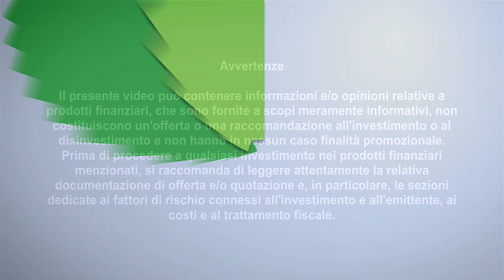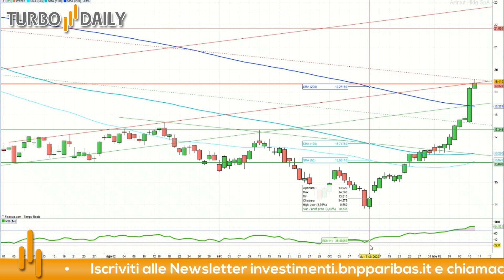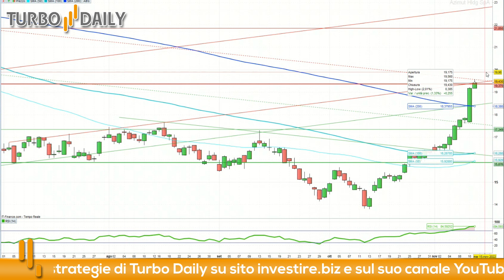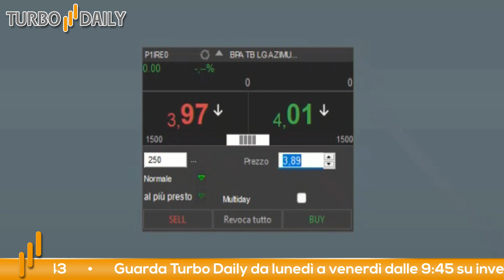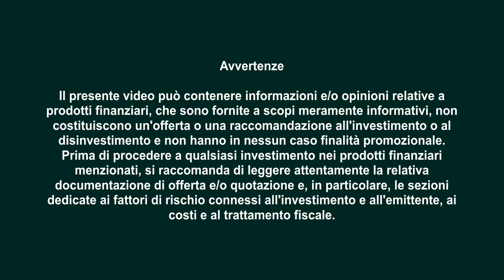Recap settimanale: azioni Azimut, dalla trimestrale nuova spinta per il titolo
“Come da quasi vent'anni, Azimut è in linea con i target annuali annunciati: 400 milioni di euro di utile netto e 6-8 miliardi di euro di raccolta netta e circa il 12% delle masse gestite in private markets. Risultati resilienti raggiunti in un contesto come quello attuale particolarmente complesso”.

Così il presidente di Aziumt, Pietro Giuliani, ha commentato la pubblicazione dei conti al 30 settembre della società del risparmio gestito: i primi nove mesi si sono chiusi con ricavi consolidati pari a 969 milioni di euro (+12%), un reddito operativo consolidato di 415 milioni (+17%) ed un utile netto di 302 milioni (+4%).

Il patrimonio totale medio nei nove mesi è cresciuto del 16% annuo attestandosi a 83,2 miliardi (72,1 miliardi nei nove mesi 2021). Il totale delle masse gestite a fine ottobre 2022 ha raggiunto 54,3 miliardi.

“Il nostro modello di business -ha invece detto l'ad Gabriele Blei - ha dimostrato la sua forza nel tempo, come evidenziano la crescita dei ricavi del +12%, il rigoroso controllo dei costi nonostante il contesto inflazionistico e la crescita dell'utile operativo del 17% su base annua”.

Per investire, al rialzo, sulle azioni Azimut utilizzeremo un Turbo Certificate di BNP Paribas.

Stop loss: 17,9 €

Per questo trade abbiamo scelto il certificato Turbo con ISIN: NLBNPIT1IRE0